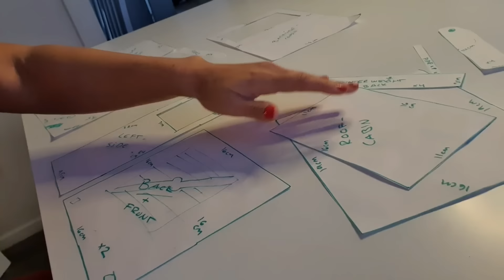part 1! Baking a frontloader of gingerbread - Angelica Larsson (part 1 of 2)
Christmas feeling for some banking! 😄

making a wheeloader out of gingerbread. it turned out to take sooo much longer than expected so this will be a 2 part video 😄 I will upload part 2 on either Sunday or Monday 🤩